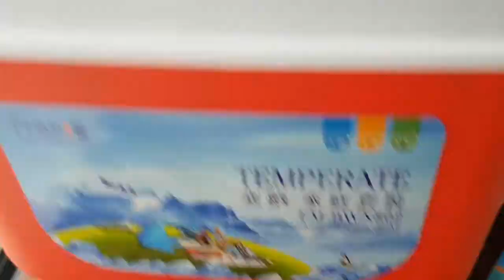Good Quality 5L+13L Cooler Box 2pcs Set Camping Picnic Party Fishing Box Ice Box SKU0601